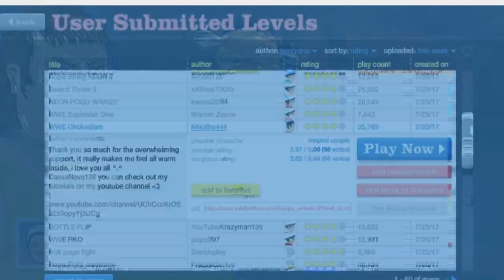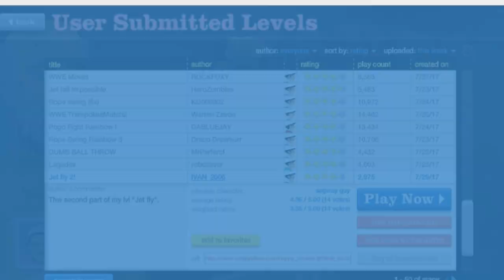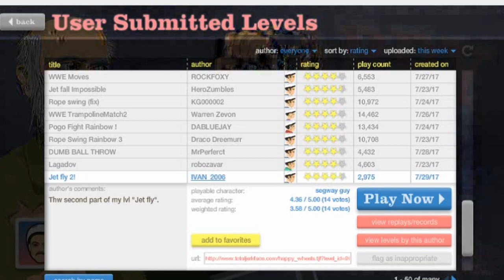HAPPY WHEELS - ¿POR QUÉ SE VÉ ASÍ?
Desde ya quiero pedir disculpas por la calidad del vídeo ya que no entendí porque se vió así!

Que tal a todos y todas, en esta ocasión les traigo un nuevo gameplay de la mano de HAPPY WHEELS
Espero que lo disfruten y like si quieren más videos de este gran juego!

*INFINITAS GRACIAS A TODOS Y TODAS POR SU APOYO, PRÓXIMAMENTE MAS SORTEOS !

*NUEVA META? 20 K :D*

Te gustó el vídeo? Por favor,compártelo con tus amig@s, me ayudarías un montón,muchas gracias,te deseo un EXCELENTE día!!

¡¡¡¡¡¡¡¡¡¡¡¡¡¡¡¡¡¡¡¡¡¡¡VIDEOS DESTACADOS!

Código de clan? AQUI !

MAS ETIQUETAS (IGNORAR)
GTA
GTA VICE CITY
Rapido y furioso 8 cancion oficial
Rapido y furioso 8 soundtrack oficial
Rapido y Furioso 8 CANCION OFICIAL  SOUNDTRACK
Rapido y Furioso 8 TRAILER OFICIAL Español HD Full
Rapidos y furiosos 8
Fast 8
Furious 8